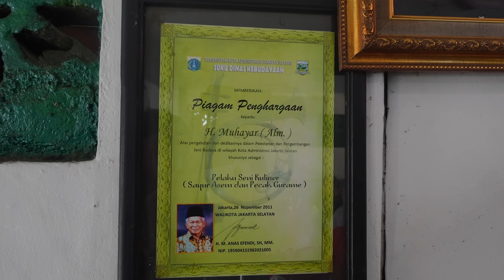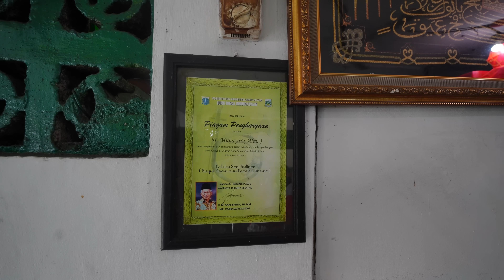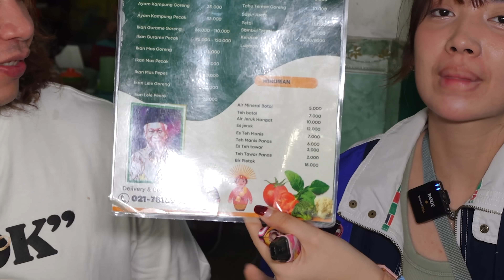AYAM TUMPAH CABE SETAN BETAWI PEDESNYA BIKIN KELOJOTAN?! NIKMAT MAKAN MURAH!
Alamat : Jl. Taman Margasatwa Raya No.8 9, RT.9/RW.5, Jati Padang, Ps. Minggu, Kota Jakarta Selatan, Daerah Khusus Ibukota Jakarta 12540